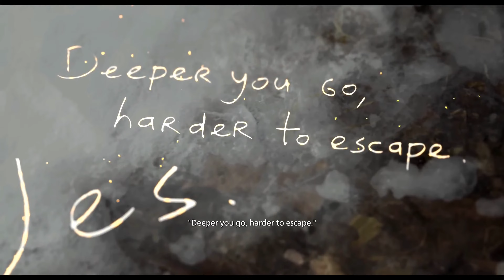RESIDENT EVIL 8 VILLAGE Shadows Of Rose DLC Gameplay Walkthrough Part 2 FULL GAME [4K 60FPS]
RESIDENT EVIL 8 VILLAGE Shadows Of Rose DLC Gameplay Walkthrough Part 2 FULL GAME [4K 60FPS] No Commentary

Resident evil 8 village shadows of rose dlc gameplay part 1
Shadows of rose
Resident evil village shadows of rose
ps5
Full game
Resident evil 8 village shadows of rose dlc Full game
Resident evil 8 village shadows of rose
Resident evil 8 village shadows of rose dlc ending
Resident evil 8 village shadows of rose dlc walkthrough part 1
Gameplay
xbox series x
Resident evil
Shadows of rose gameplay
resident evil village dlc
Resident of rose dlc
resident evil 8 dlc
Resident evil village gold edition
Resident evil village gameplay
Resident evil village shadows of rose gameplay
Resident evil village winters expansion
Resident evil village dlc gameplay
Resident evil village shadows of rose ending
Shadows of rose ending
Shadows of rose part 1
Shadows of rose walkthrough
Resident evil village review
re village shadows of rose
Shadow of rose
Resident evil village shadows of rose full game
Resident evil dlc